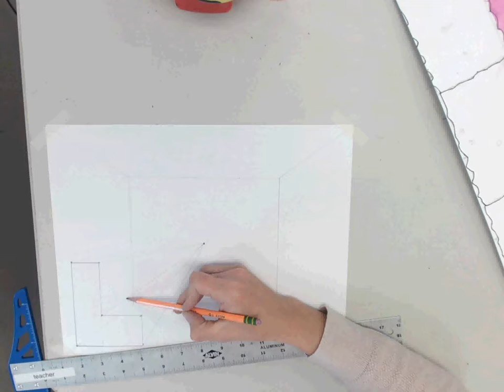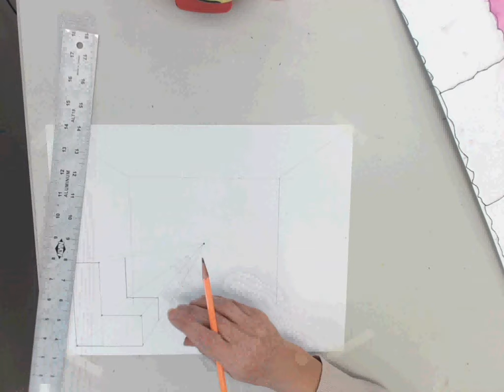draw a couch in perspective